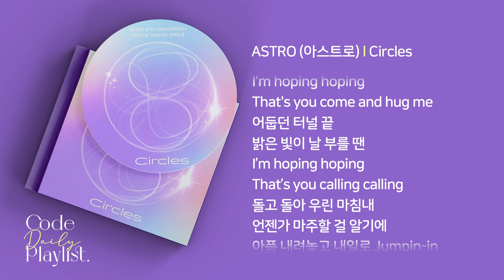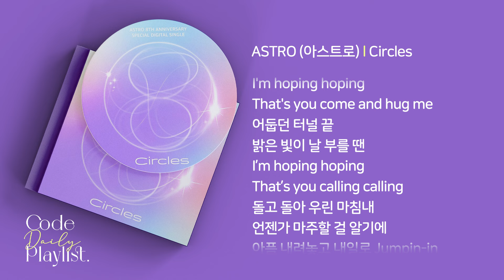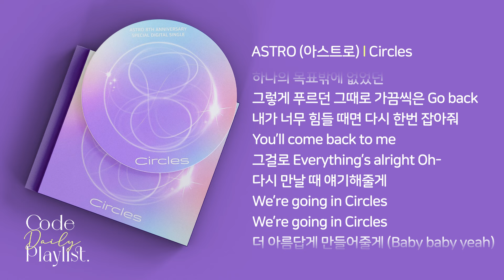ASTRO (아스트로) - Circles 1시간 연속 재생 / 가사 / Lyrics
Credit

Lyrics by 진진, 김수빈 (AIMING), Jes Meinertz, Nanna Bottos, 안지수 (ONCLASSA), 미하 (ONCLASSA), 최송희 (ONCLASSA), 박지우 (ONCLASSA)
Composed by 진진, 김수빈 (AIMING), 조세희 (AIMING), Jes Meinertz, Nanna Bottos
Arranged by 진진, 김수빈 (AIMING), 조세희 (AIMING)
Original Published by GL Music, Music Cube, Inc.
Sub-published by Music Cube, Inc.